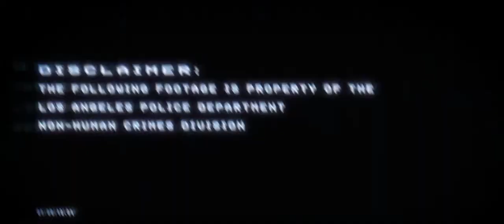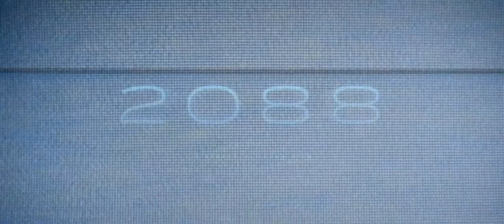Teaser trailer de 2088 (HD)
Teaser de 2088, por Steven Ilous.